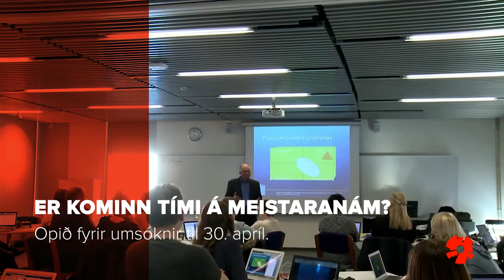Meistaranám. 11 sek II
Í meistaranámi tileinka nemendur sér enn meiri þekkingu og færni á því sviði sem þeir hafa áhuga á og öðlast dýrmæta sérhæfingu sem nýtist á vinnumarkaðinum. Háskólinn í Reykjavík býður nemendum sínum nútímalega kennsluhætti, góða aðstöðu, öflugar rannsóknir og sterk tengsl við atvinnulífið.